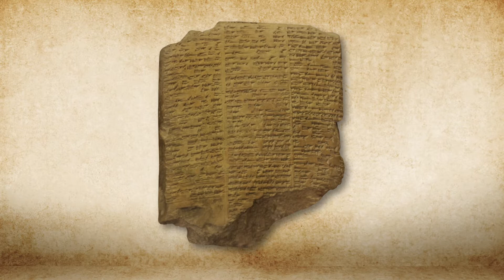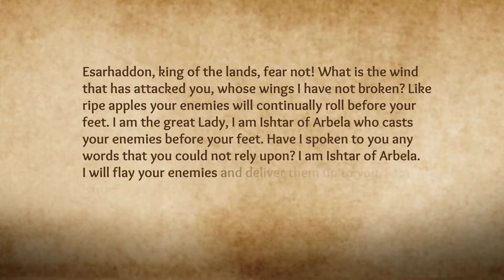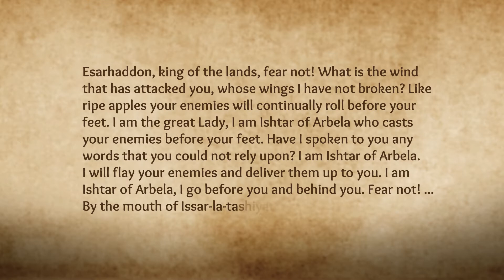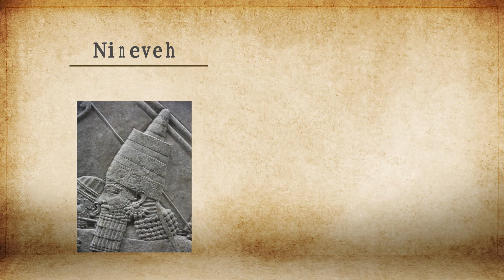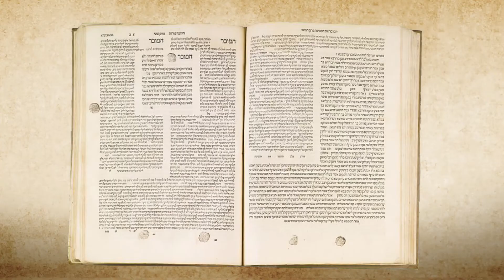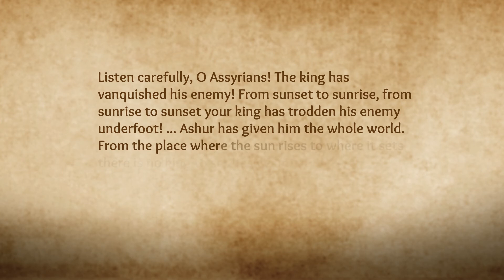Lesson 8: Ancient Near Eastern Prophecy and Biblical Prophecy | Lecture 6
Lecture 6: Neo-Assyrian Prophecies and the Bible
Dr. Nili Samet - Bar-Ilan University